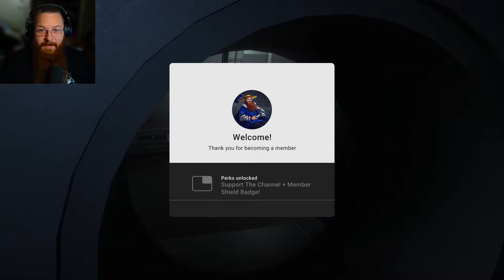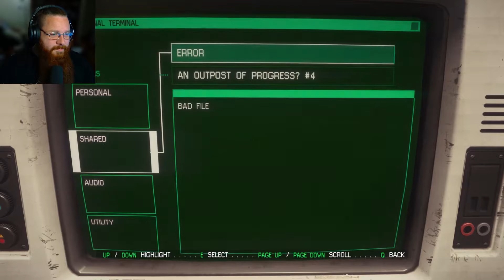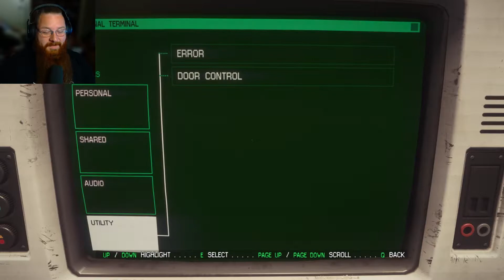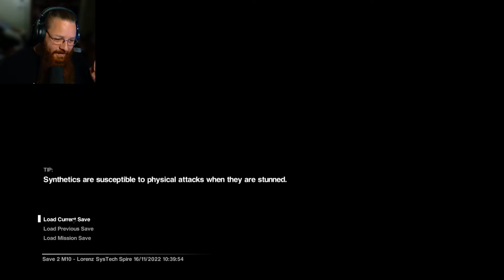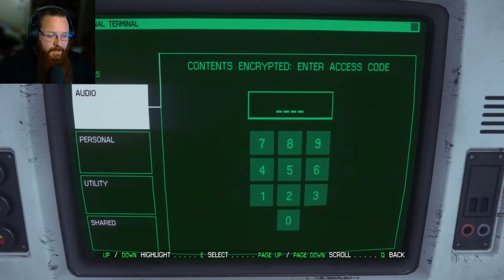SETTING THE TRAP! | Alien Isolation (Nightmare) Let's Play Part 10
Welcome to our playthrough of Alien Isolation! We come up with a plan to isolate the Alien and then lock down all access to the area, trapping it with no exit, can we actually survive long enough to get in and out?